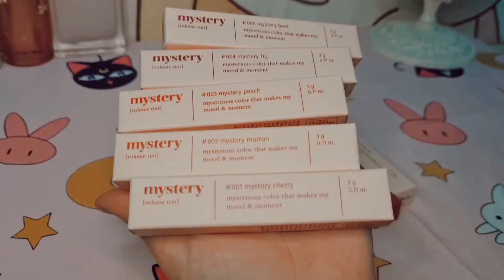[Unboxing & swatch] I'm Meme Mystery volume tint & blur tint | Ji Ann's Diary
©️ Copyright by Ann